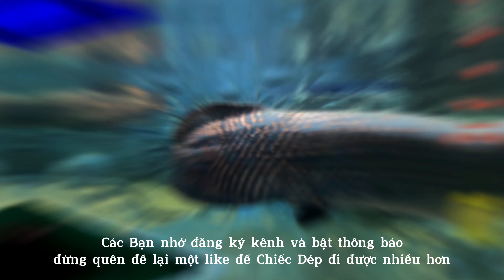Tàu lượn siêu tốc ở Suối Tiên vui cỡ nào | công viên văn hóa Suối Tiên | du lịch Việt Nam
- suoitien không còn xa lạ gì với các Bạn trẻ, đã có từ những năm 2000, cũng là nơi gần tp HCM để vui chơi thỏa thích vào những kỳ nghỉ
- Mùa hè là thời điểm để đi du lịch cho các Bạn học sinh, sinh viên và để trải nghiệm những trò chơi mạo hiểm
- Video được quay bằng điện thoại gopro8black và edit bằng điện thoại samsung note 10+
- Video xoay quanh cuộc sống thường ngày, một cách đơn giản nhất giúp những Bạn bè hiểu rõ môi trường và cuộc sống, một phần lớn cũng là nơi để giải trí nha
- Các cảnh quay và chất lượng video còn nhiều hạn chế, cảm ơn các bạn đã thông cảm và xem hết video. Giúp Bi có thêm động lực ra nhiều video hơn bằng cách đăng ký, like và chia sẻ kênh dicungchiecdep giúp nghen
- Sở thích của Bi là chụp hình và quay phim, nếu các Bạn muốn có nhiều thông tin hơn thì follow theo các đường dẫn sau: